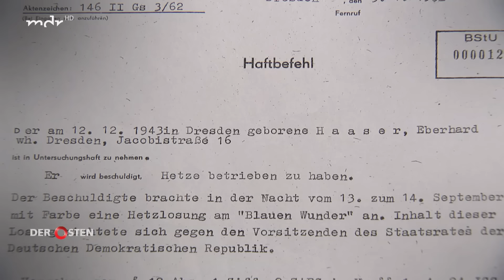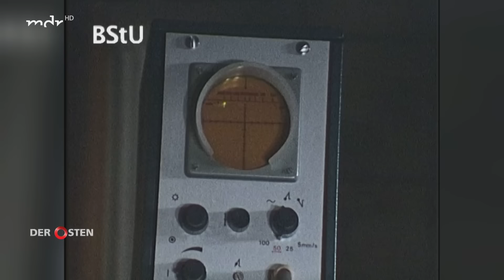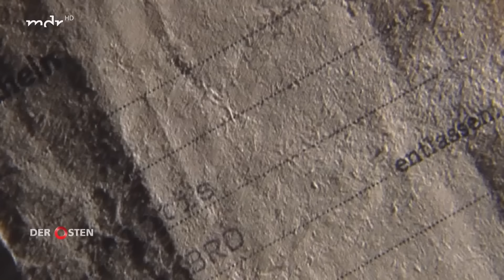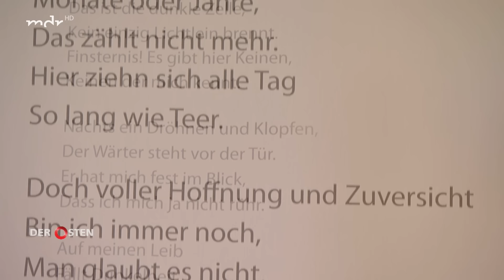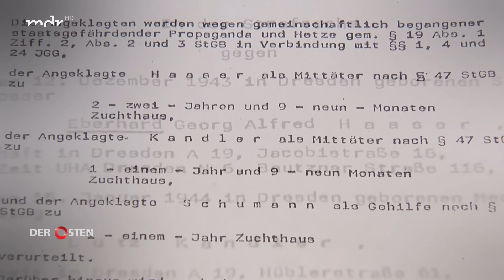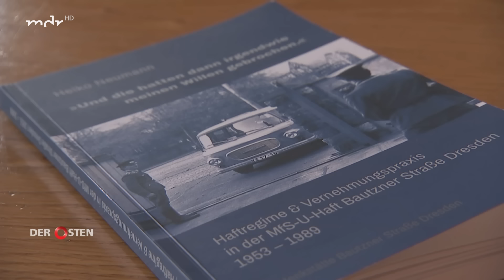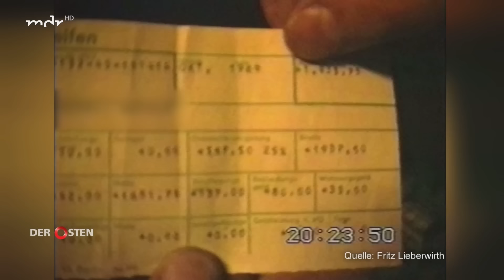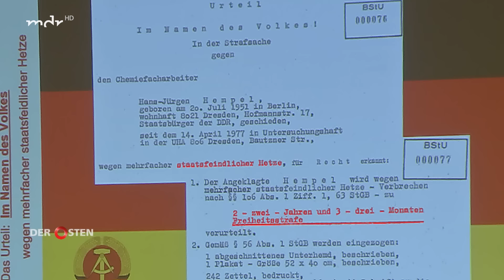Angst, Macht, Gedenken - Die Stasi-Zentrale in Dresden | MDR Dok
Ein unauffälliger Block an der Bautzner Straße in Dresden. Heute bewohnt von Menschen, die nie in ihrem Leben etwas mit der Staatssicherheit zu tun hatten. Der lange vier Stockwerke hohe Bau im Hof dahinter fällt nur deswegen auf, weil hier immer noch Fenster vergittert sind. Die Bezirksverwaltung in Dresden war eines der wichtigsten Machtzentren der Staatssicherheit der DDR. Heute noch sind die Räume im Original erhalten und für Besucher und Besucherinnen zugänglich.

Niemand bleibt unberührt, der einmal durch das große Haftgebäude gegangen ist. Die Schritte hallen laut in dem riesigen Treppenhaus voller vergitterter Gänge und Stahltüren mit Gucklöchern.Im Oktober 1953 übergab der sowjetische Geheimdienst den DDR-Sicherheitsorganen den Bau. Bis dahin wurden hier Tausende wirkliche, aber auch vermeintliche Nazi- und Kriegsverbrecher sowie Regimegegner im Kellergefängnis festgehalten. Für viele von ihnen endete die Haft mit der Todesstrafe oder in sowjetischen Arbeitslagern. Danach, zwischen 1953 und 1989, saßen hier geschätzt 10.000 Menschen in den 44 Zellen in Untersuchungshaft. Wegen angeblicher Spionage, Republikflucht, Widerstand gegen die Polizei oder subversiven Handelns, wie es im Stasi-Sprachgebrauch hieß. Im Dezember 1989 stürmten DDR-Bürgerinnen und Bürger die Stasizentrale. Sie verhinderten, dass Akten vernichtet und Beweise gestohlen werden konnten.

Heute ist das Haus eine Gedenkstätte – ein Ort des Erinnerns, der Forschung und Begegnung. Zeitzeugen führen Interessierte durch die Räume und berichten darüber, was sie hier erlebten.Für den Film trifft Autorin Katrin Claußner Menschen, deren Leben sich hier grundlegend geändert hat. Wie bei den drei jungen Männern, die nach dem Mauerbau 1961 in einer Nacht- und Nebelaktion „Nieder mit Ulbricht“ mit Farbe auf eine Dresdner Brücke schrieben und im Stasigefängnis landeten. Es sind bewegende Schicksale, die von Willkür und Folter erzählen, aber auch von Widerstand, Mut und Stärke.

Ein Film von Katrin Claußner

Wie konnte eine Chiffriermaschine, nicht viel größer als eine Schreibmaschine, zu einer entscheidenden Waffe des 2. Weltkrieges werden? Und welche Spur der Enigma führt ausgerechnet nach Erfurt?